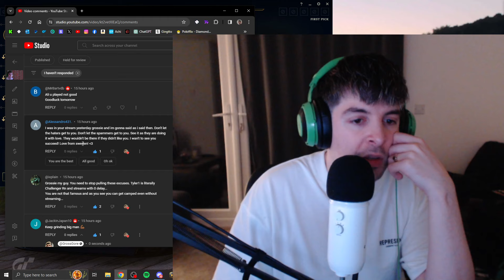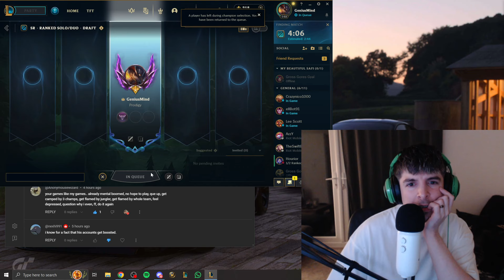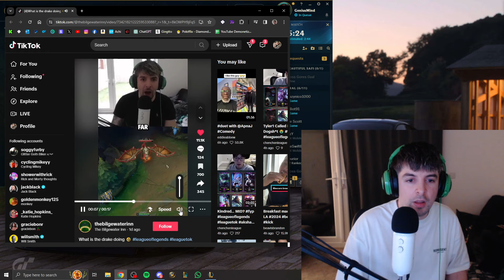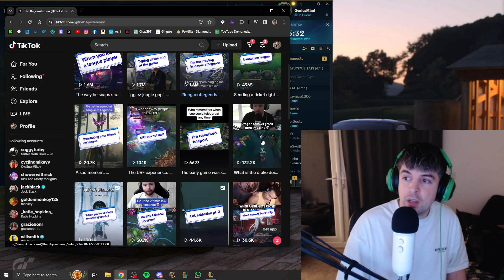I Played ADC & INTED SO BAD [Day 64/365]